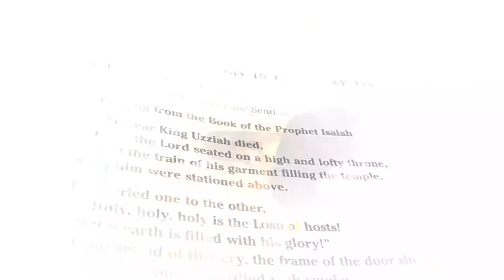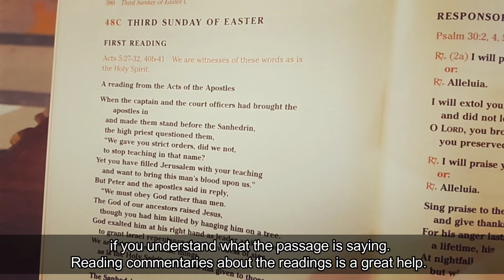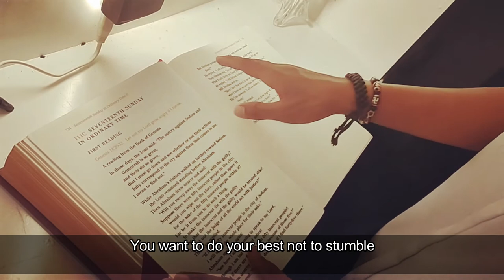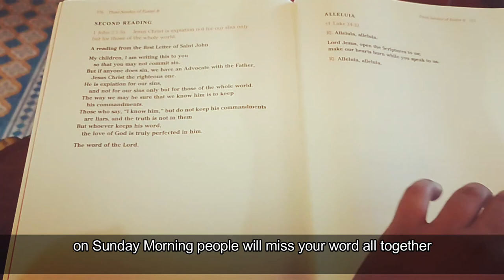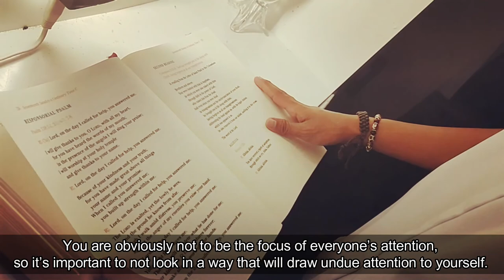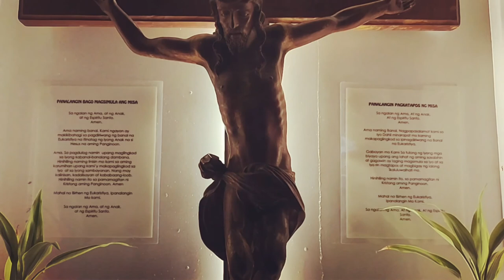tips for effective reading of the Lectionary for Lectors, (seminarian Joey Jerome Era)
this is a video for intuited Lectors and commissioned Lectors  for sunday liturgy